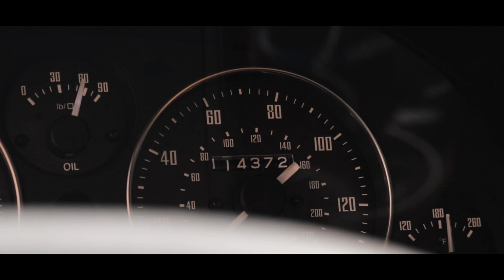Sam's 1995 Merlot M-Edition Miata | KocklerMedia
Shot & Edited by KocklerMedia

Sam's 1995 Merlot Miata is one of the few examples that has been kept very clean throughout the years of it's life including a paint matched hardtop.

Sam's Instagram - @samcoellalala

Song : Barnacle Boi - downpour.